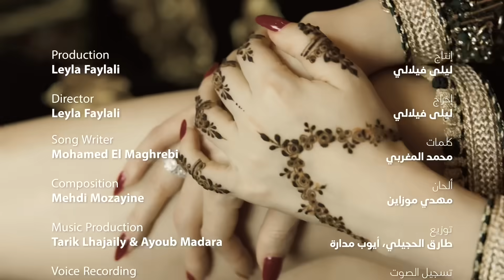ليلى الفيلالي |2022| شوفو الزين Leyla Faylali | chofo zine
كلمات: محمد المغربي
ألحان : مهدي موازين
توزيع : طارق الحجيلي&أيوب مدارة
تسجيل الصوت: الفنان الكبير ،حسام كامل
إنتاج: ليلى الفيلالي
إخراج: ليلى الفيلالي

شكر خاص:
ستايلست:صوفيا بن يحيا
تزين العرائس: ماجدة بنجلون
ميكاب ارتست: هاستي
مركز ألف ليلة وليلة للتجميل
شكرا للجميع طاقم العمل
Lyrics chofo zine :
شوفو الزين
ما دار بيا ما دار بيا
كحل لعيون
حروفو عربية ما دار بيا

شهدو عليه
قدام القاضي قدام القاضي
خلا قليبي
جمارو  قادي قدام القاضي

وضحك يا الزين الضحكة واتاتك
والي طلبتيها مني جاتك
نعطي لعيون
نحفظك ونصون
يكفيني نكون
انا فحياتك
انا فحياتك

ايلا بيننا بحور نقطعها
وايلا بيننا جبال نطلعها
غير عافاك يا حبيبي
تقوليا حبيبي
وراه قليبي
باغي يسمعها
باغي يسمعها